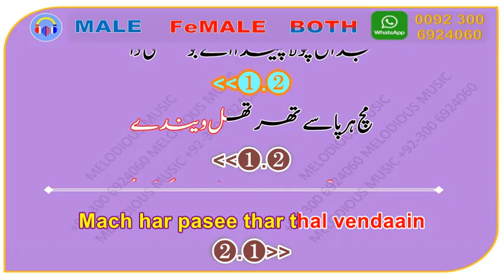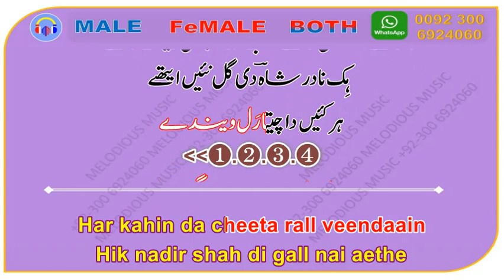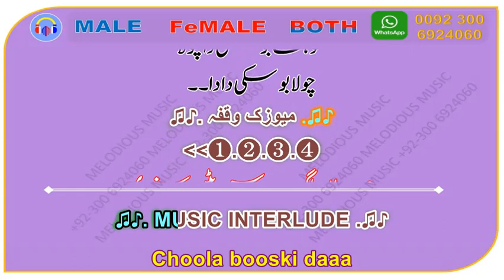Chola Boski Da - Sample KARAOKE MUSIC (Komal Khan 04.20)